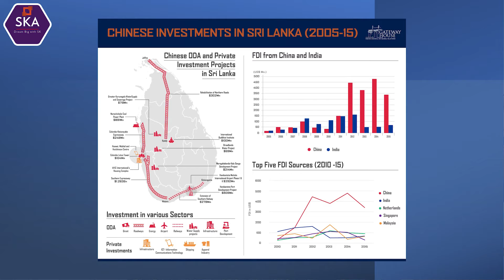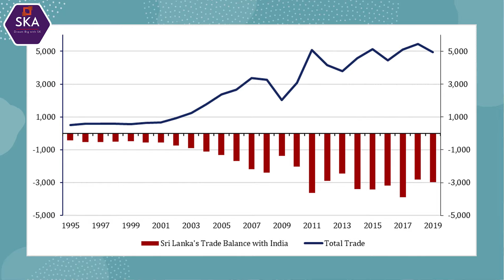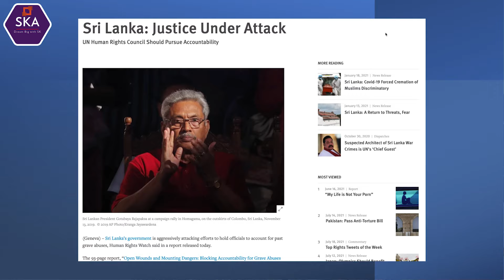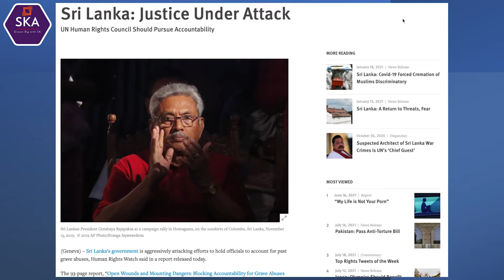தமிழ்நாட்டில் ஜப்பானின் கடற்படை தளம் | How India Lost Sri Lanka to China | Katchatheevu | Tamil| SKA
In this latest Dream Big with SK video, we will be discussing How India Lost Sri Lanka to China—Starting with Strategic Blunders during Indira Gandhi Regime. We will also be discussing Sri Lanka's 'debt trap' port thriving, Chinese owners claim.

We will be discussing how China got Sri Lanka to cough up a Port.

We will also be discussing how Hambantota Port gave China control of territory just a few hundred miles off the shores of a rival, India, and a strategic foothold along a critical commercial and military waterway.

We will also be discussing with China funding Colombo Port City, India urges Sri Lanka to be mindful of bilateral ties.

Thanks!